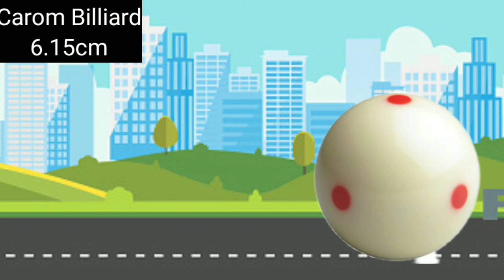Ball size comparison | Data Comparison Work / Datacamparisonwork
Ball size comparison

OWners.

ball size comparison
size comparison
sports ball size comparison
balls size comparison
comparison
3d size comparison
sports arena size comparison
sport size comparison
size
balls size
ball size
balls comparison
sports balls size comparison
football sizes comparison
sports balls sizes
3d comparison
sports ball sizes
balls
ball comparison
sports size comparison
universe size comparison
balls size comparison 2021
got balls planets size comparison
uk
Norway
Germany
Moldova
Algeria
South Korea
Sweden
Finland
United Kingdom
Canada
United State